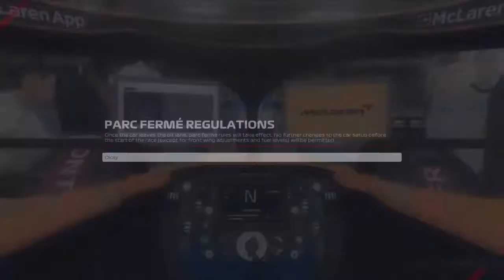NEW GAME...NEW LEAGUE! BAHRAIN QUALIFYING! - F1 2021 F1DERFUL LEAGUE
F1 2021 LEAGUES MODE GAMEPLAY!
SEASON 1, ROUND 1: The 2021 Bahrain Grand prix
To join the league, go to @F1DERFUL YouTube channel and keep up with the communities tab...there may be a few more seats left;)